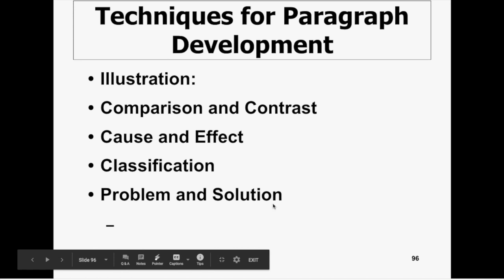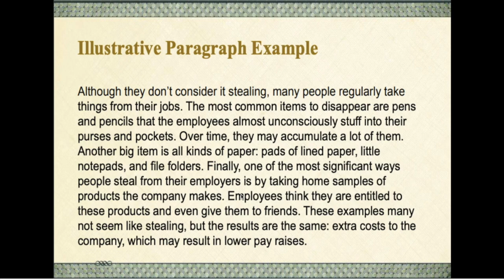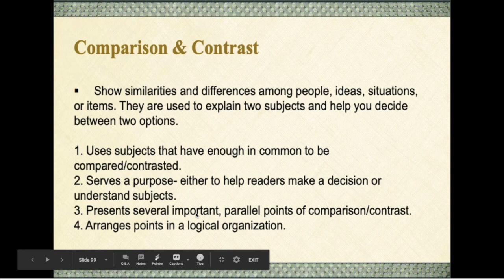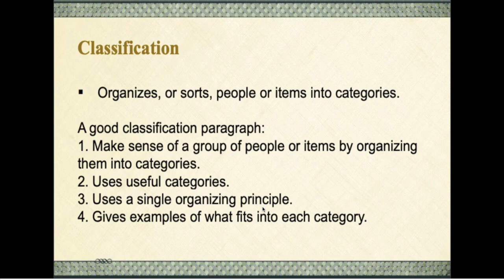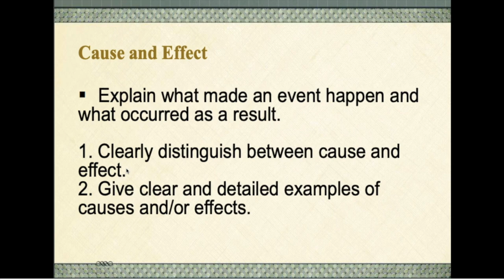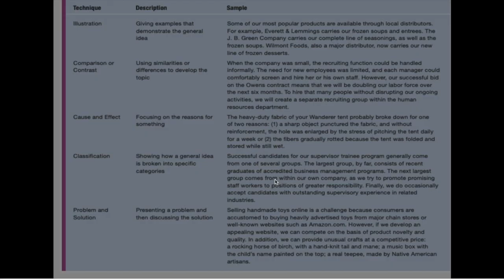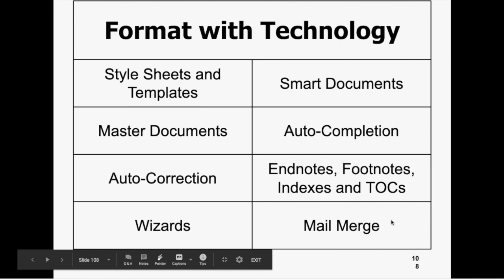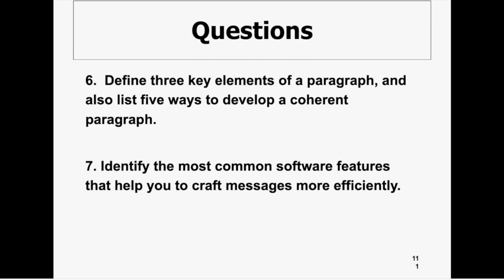Techniques for paragraph development | English -2 |By Iftikhar Anjum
This lecture covers the five techniques for paragraph development and the use of technology for composing a message.